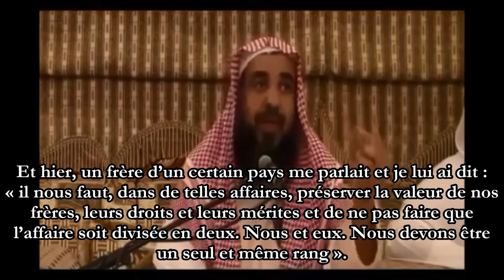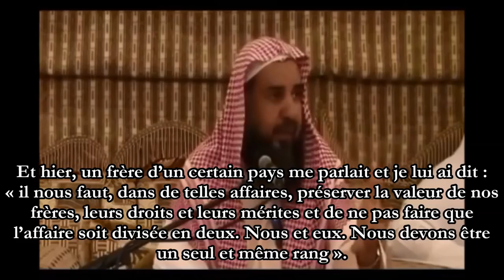Parmi les problèmes contemporains des jeunes salafi de Shaykh Ar Rouhaylî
Parmi les problèmes contemporains des jeunes salafis…

Shaykh Ar Rouhaylî

Parmi ce qui assombrit le cœur, il y a que le cœur de certains salafis sont devenus durs contre d’autres à cause de telle question dans laquelle entre l’effort d’interprétation personnelle. Et certains salafis ont divisés les salafis en deux rangs : un rang pour (tel savant) et un rang contre. En vérité, cela n’est pas une chose droite. Et hier, un frère d’un certain pays me parlait et je lui ai dit : « il nous faut, dans de telles affaires, préserver la valeur de nos frères, leurs droits et leurs mérites et de ne pas faire que l’affaire soit divisée en deux. Nous et eux. Nous devons être un seul et même rang.